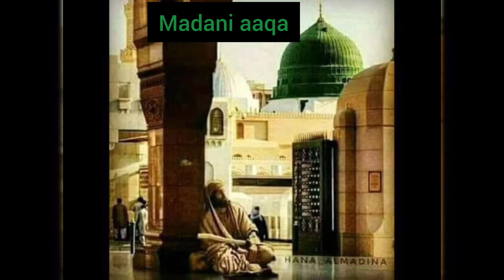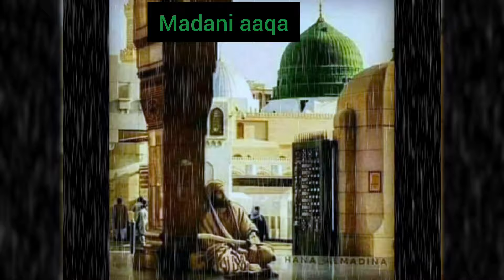Aaye Aaqa Madani Aaqa mehfil-e-naat